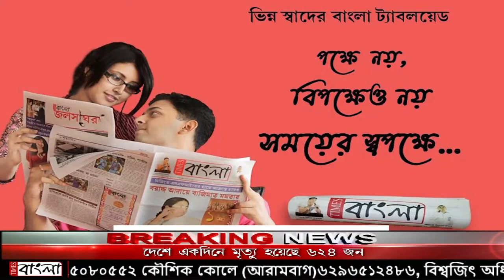লকডাউনে ট্রেন বন্ধ হওয়ার কারণে নদীয়ার শান্তিপুর বেবিকর্ন চাষিদের মাথায় হাত!